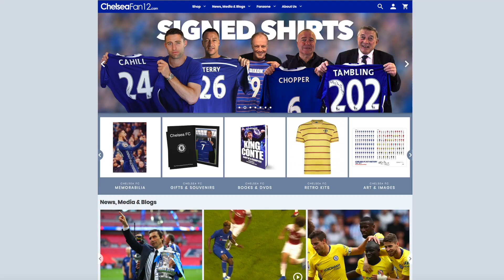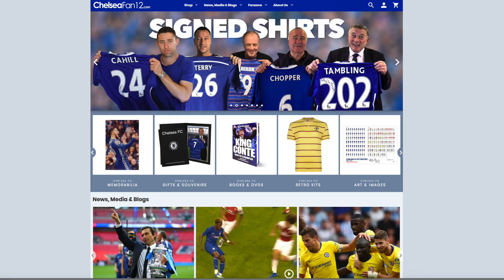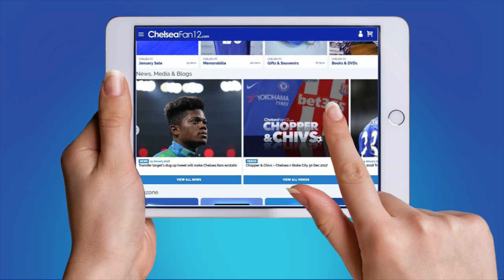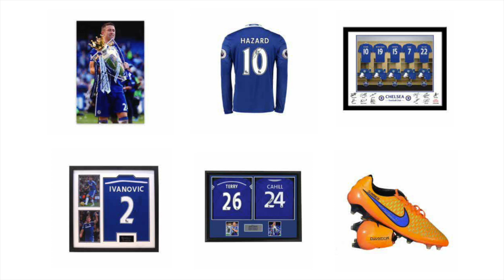Chivs' ChelseaFan12.com Show - CFC 3 Arsenal 2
Watch Chelsea legends Gary Chivers and Ron Harris discuss all the goings on at Stamford Bridge after every Chelsea home game this season. Get in touch with your questions for these two legends via Twitter @fan12chelsea